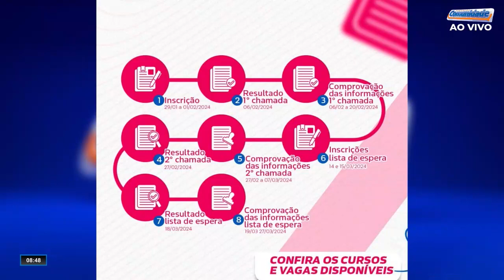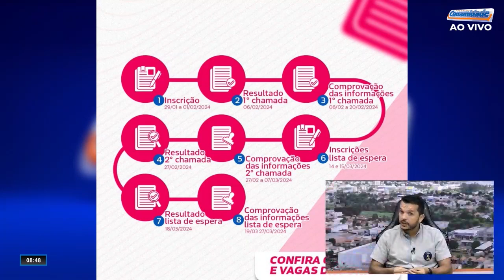Confira entrevista no programa comunidade com o coordenador do curso Carlos Cicinato.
CONHEÇA NOSSAS FORMAS DE INGRESSO:

-  Vestibular Online: Matrícula apenas R$ 50,00.
 - Vestibular Presencial: Matrícula apenas R$ 50,00.